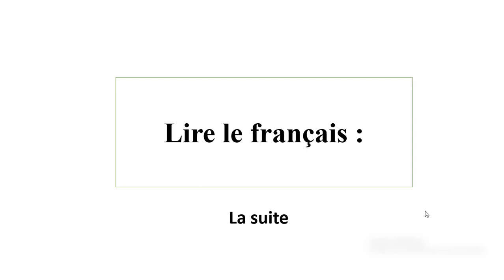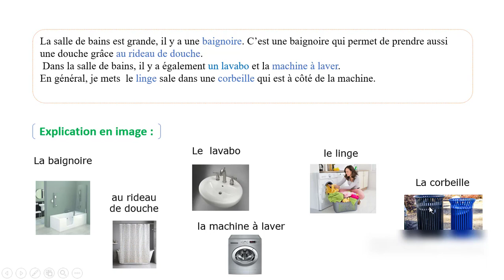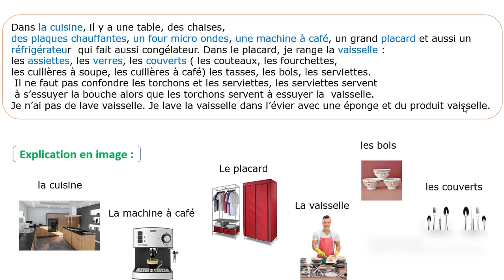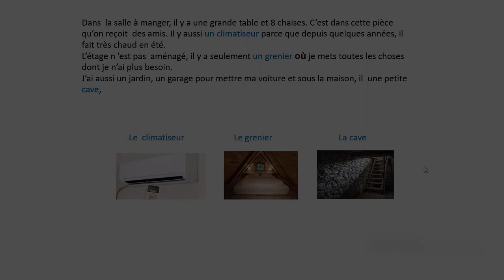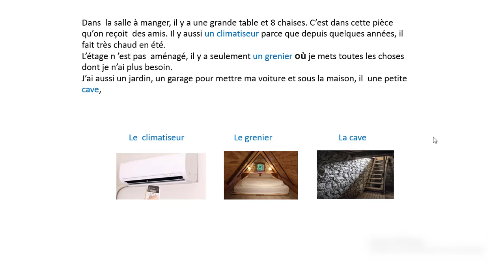Apprendre à lire le français : débutant & intermédiaire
Bienvenue sur cette nouvelle vidéo dans laquelle nous allons apprendre à lire le français.